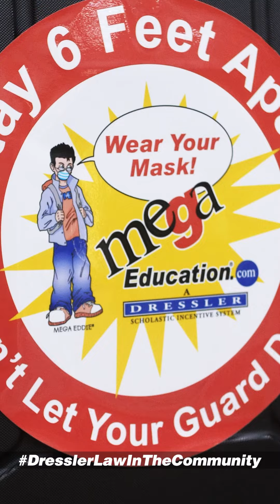We are thrilled to announce the winners!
Today, we want to shine a spotlight on one exceptional student who made a difference by choosing a deserving family for a magical trip to Orlando, Florida! 🎉🎈

🏆 We congratulate them, for their outstanding achievement and for being an inspiration to us all. Their exceptional academic performance caught our attention, and their decision to share their prize with a deserving family truly embodies the spirit of compassion and community.

🌟 We are excited to announce that this lucky family, has won a spectacular family trip to Orlando, Florida! They will experience the enchantment of theme parks, create unforgettable memories, and embark on an incredible adventure together. 🎢🌴🎡

At Dressler Law, we believe in giving back and making a positive impact on our community. We are proud to support education and celebrate acts of kindness like this one. It's the actions of these young leaders that remind us of the power of unity and the importance of helping others. 🤝💙

📸 Share your love and support for the DresslerInTheCommunity initiative by liking and commenting below! Let's celebrate this exceptional student and the deserving family, and encourage acts of kindness in our community. 🌟💙